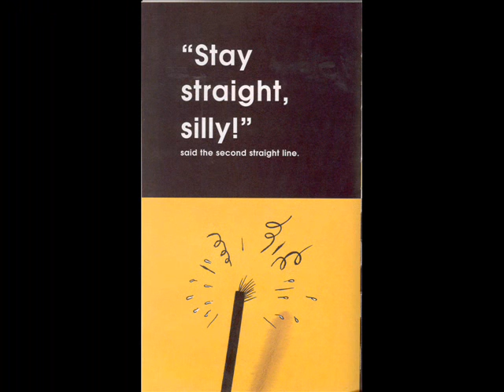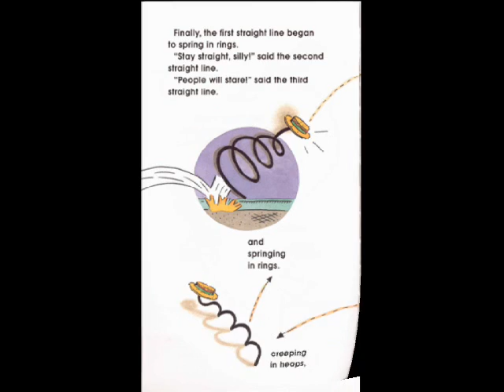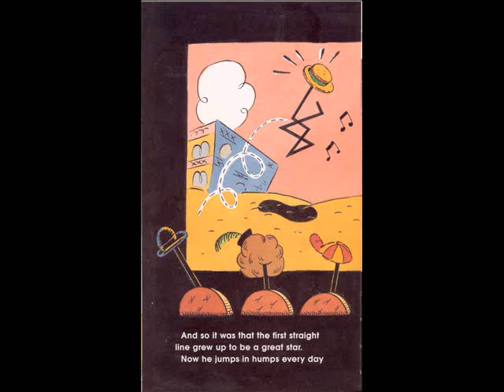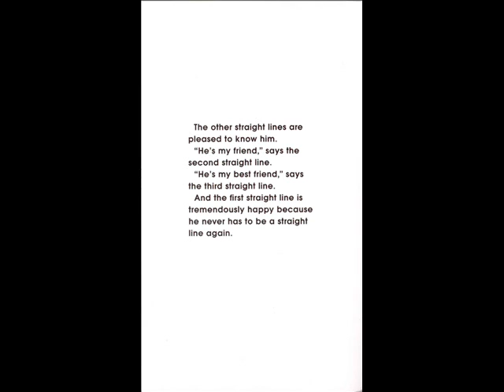The Straight Line Wonder J